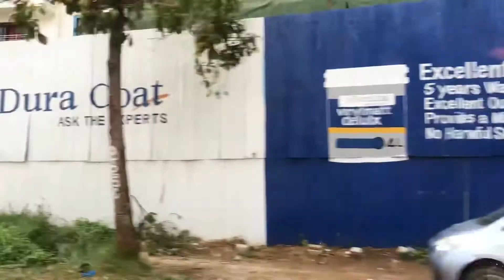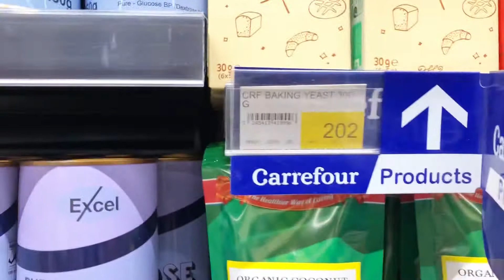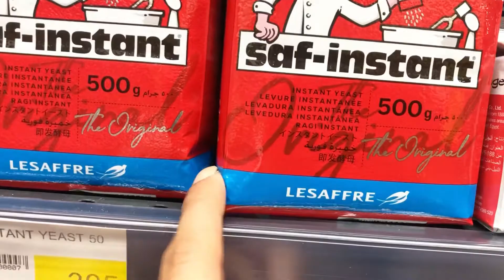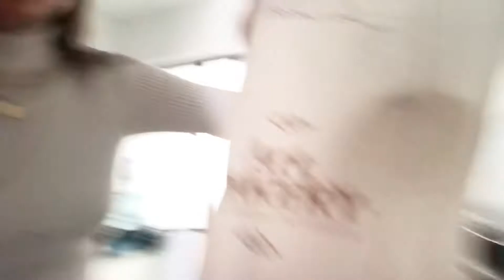PASEANDO EN EL MALL + ALMUERZO AL ESTILO INDÚ + RECETA DE CINNAMON ROLLS - Una peruana en África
Mi nombre es Ale, soy peruana y vivo en Kenya con mi novio inglés. En este canal encontrarán vlogs, recetas, vida diaria, viajes, tips y mucho más!
Sean felices y tengan un lindo día!